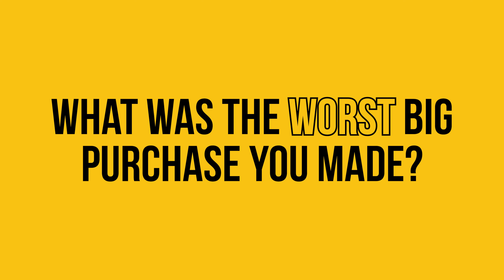How I Spent My First $1,000,000 in Profit